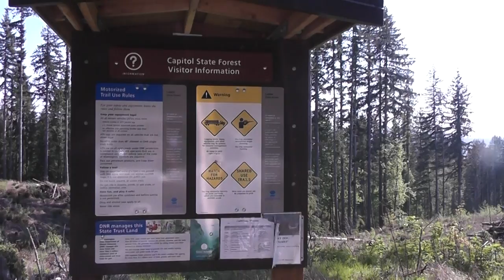The Capital Forest in Wa State is dying ..Chemtrails? Fukushima?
Just a day trip to get away and look at some things ...Eventually went to capital forest and it looks like it is dying...The video does not do it justice Peace Linda